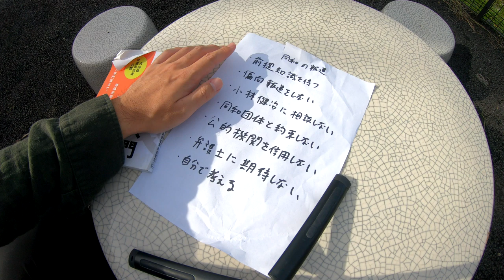【啓発】メディアが同和を報じる上で大事なことは？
部落問題について報じようとするメディア関係者の心得です。